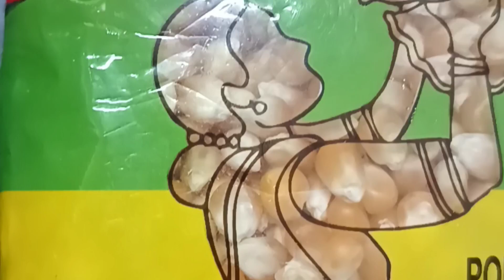మొక్కజొన్న పేలాలు ఇంట్లోనే తయారు చేయు విధానం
Home